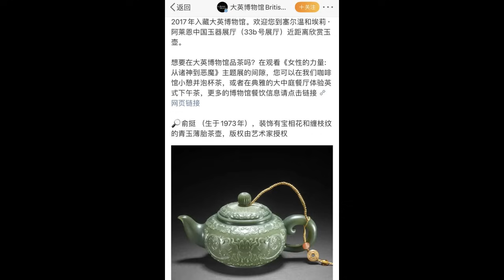20230909F 短網劇《逃出大英博物館》空前火爆，但英國各媒體卻感到不是味兒！